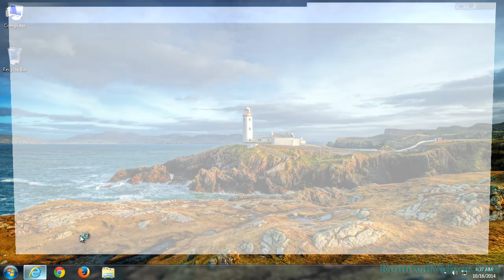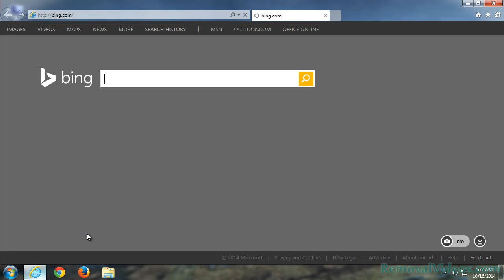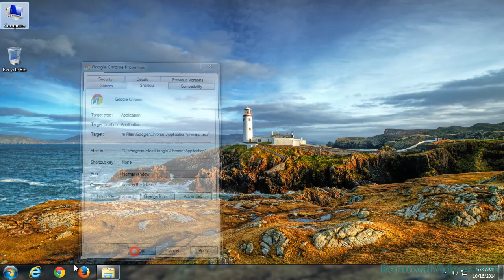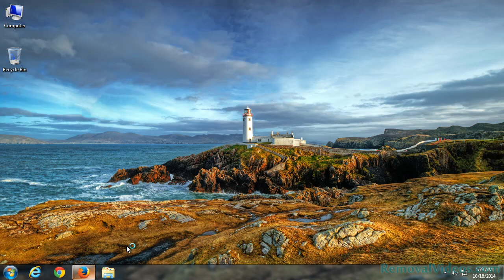How To Remove Gho.doorknobregorgeasperse.com Pop-up Ads (Removal Guide)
Gho.doorknobregorgeasperse.com adware has been reported to attack users’ browsers in a high frequency. This ad-supported program takes control of your browser relentlessly once creeping into your system via a third party successfully. You will soon notices its annoyances:

* It pops up on your browsers and reroutes your webpage without end.
* It keeps displaying Ads and tends to trick you into downloading unwanted thing.
* It opens on new tabs constantly and won’t allow any navigation.
* It could insert superfluous app to your browsers.
* It performs unauthorized modification of your search engine.